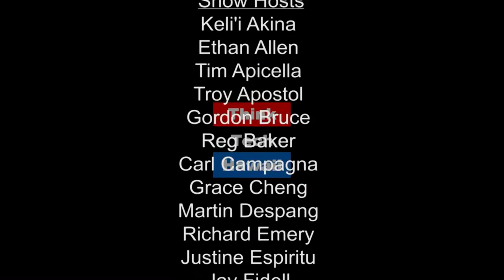A Quarterly Commentary - Business News in Review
As a tax defense lawyer, Stephen Pingree, Esq., appears on Business in Hawaii with Reg Baker to discuss the Trump Administration's aggressive immigration executive order, ICE unleashed, the IRS, possibilities for tax reform and a mix of current news topics that could impact business in Hawaii.